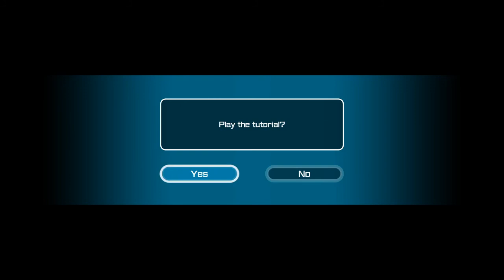Lets Play Kandagawa Jet Girls part 1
Trying out Kandagawa Jet Girls for the First Time !